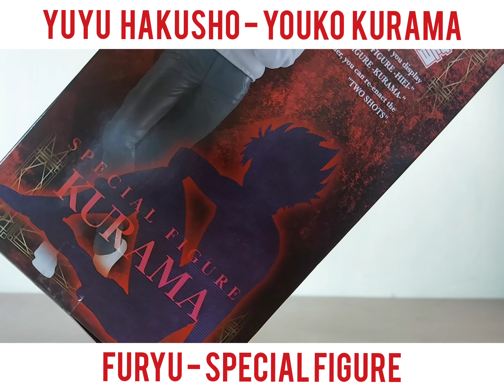UNBOXING FURYU- SPECIAL FIGURE KURAMA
Category - Prepainted

Classification: Special Figure

Origin: ￼Yu Yu Hakusho

Character: ￼Kurama

Company: ￼FuRyu As Manufacturer

Scale & Dimensions: H=170mm (6.63in)

Release date: 02/27/2021 As Prize ⊚